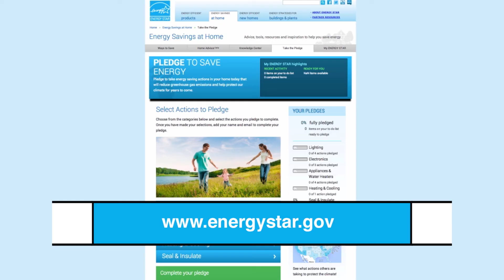Join EPA Administrator McCarthy in Celebrating ENERGY STAR Day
Join EPA Administrator McCarthy in celebrating ENERGY STAR Day on October 28th, and learn how you can save energy, save money, and reduce the harmful pollution that contributes to climate change. Last year alone, ENERGY STAR saved consumers and businesses $30 billion dollars on their utility bills and avoided more than 275 million metric tons of greenhouse gas emissions. That’s equal to the emissions from nearly 60 million cars. To celebrate, take the pledge to save energy through the My ENERGY STAR tool Share our video with friends and family to help spread the message of the little blue label with the power to save energy, save money, and fight climate change.

For more information about ENERGY STAR, go and for more about the pledge, go